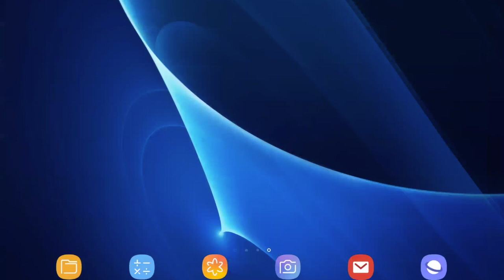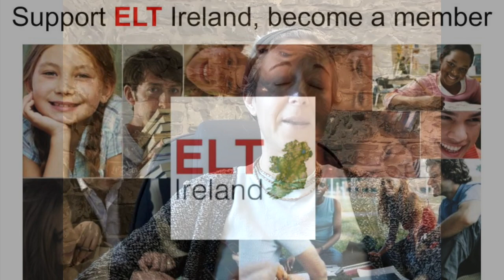ELT Ireland Good Practice Project Jennifer Diaz Green (ISI)